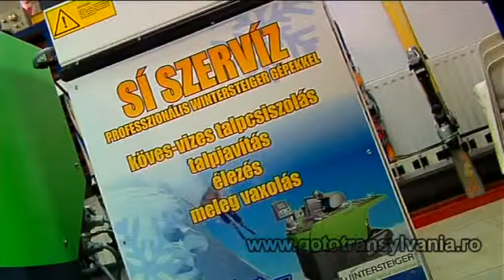Kero Bike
Kero Bike - Sílécfelújítás - Bringakülcsönzés